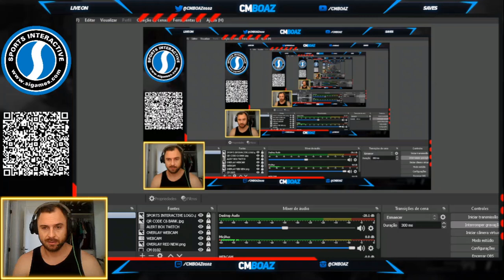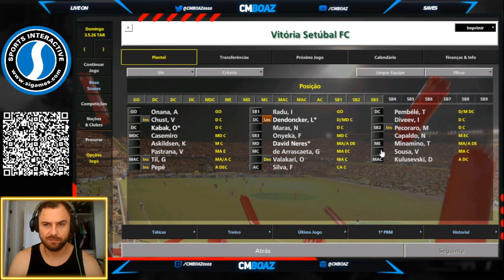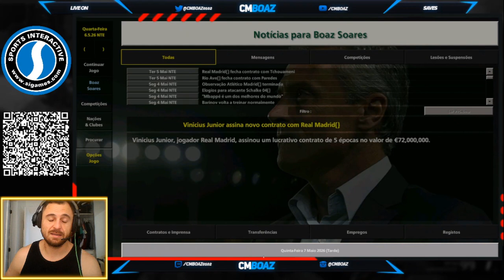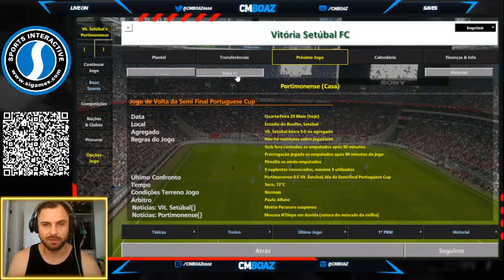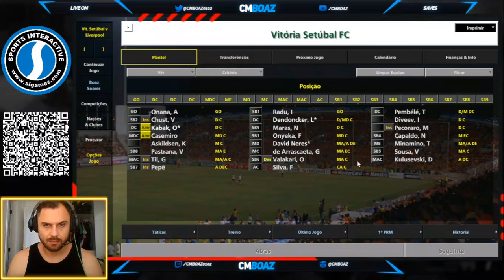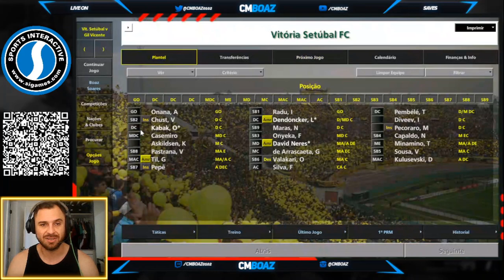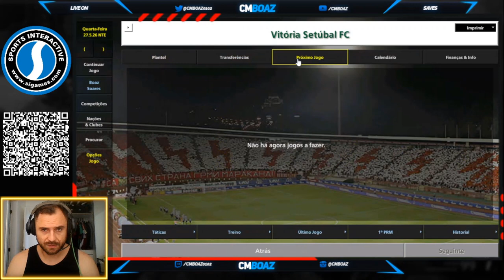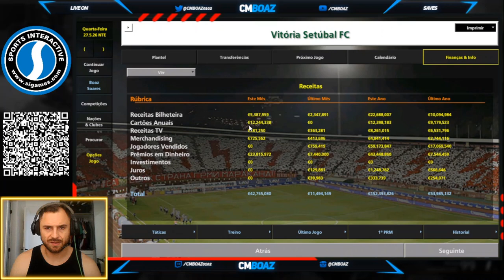EP 4 | SAGA VIT. SETÚBAL | CM0102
PICPAY
🐬 VIT. SETÚBAL DOMINA PORTUGAL 🐬

CHEGAMOS NA FINAL DA UEFA

SALVE SALVE CMNÁTICOS, TUDO TRANQUILO? EM UM DOS SAVES MAIS EMOCIONANTES QUE FIZ RECENTEMENTE, CONSEGUIMOS INSTAURAR UM BOM RESPEITO EM PORTUGAL, ONDE DEIXAMOS DE SER UM TIME A SER BATIDO PARA POTENCIA. CONSEGUIMOS TAMBÉM UM FEITO HISTÓRICO (RELATO NOS VIDEOS DO CANAL NO YOUTUBE) DE CHEGAR A FINAL DA UEFA, CONTRA A FORTE EQUIPE DO LIVERPOOL. MESMO COM UM TIME MODESTO, CONSEGUIMOS BONS RESULTADOS E IMPOR NOSSO RESPEITO. A TÁTICA 3.4.3 RUBEM AMORIM LEGACY, TEM ME CHAMADO ATENÇÃO PELA SUA FORTE CONSISTÊNCIA OFENSIVA, FAZENDO TODOS OS JOGADORES DA FRENTE, PARTICIPAR ATIVAMENTE DOS GOLS. BOM PESSOAL, É ISSO, SEGUIMOS NOSSOS OBJETIVOS E SEGUE PRINTS DE ALGUNS NÚMEROS E DESEMPENHOS PESSOAIS DE ALGUNS JOGADORES.
VALEU RAPAZIADA. CM NUNCA MORRE ⚽🏆
DEUS TE ABENÇOE, HOJE E SEMPRE 🙏